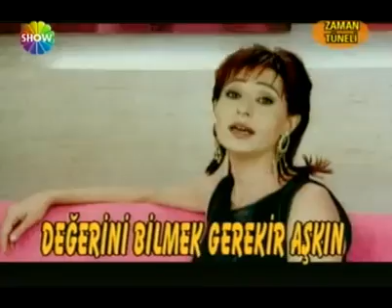YILDIZ TİLBE-Zaman Tüneli (2004)